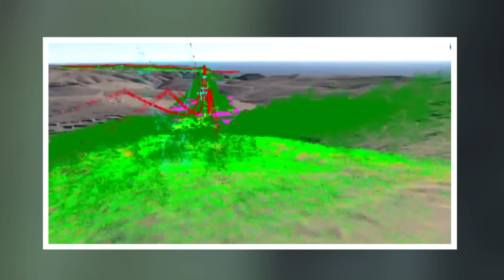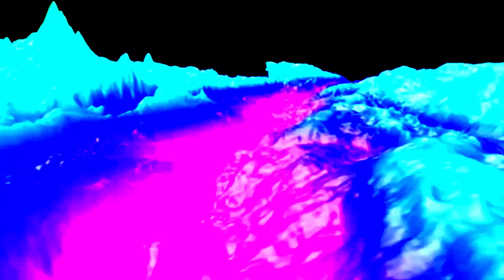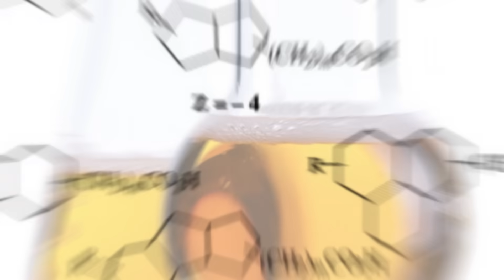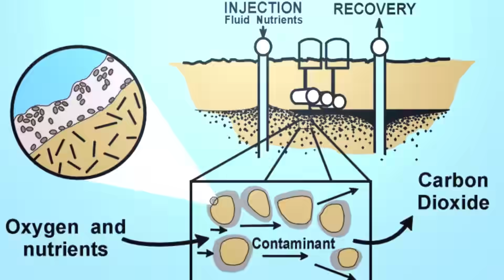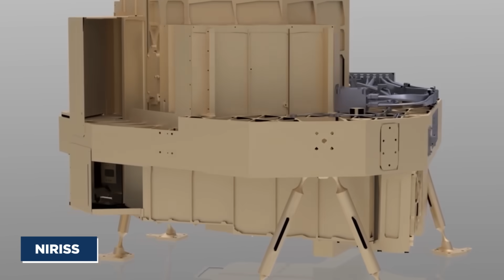Scientists Can’t Believe What JUST EMERGED In Canada!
In this video, we explore some of Canada’s most astonishing recent discoveries! From giant prehistoric petroglyphs hidden in British Columbia’s forests to a fossilized forest preserved in Yukon’s permafrost, Canada’s wilderness is revealing incredible secrets. We’ll also dive into the underwater marvels of the Northeast Pacific seamounts and the potential discovery of an ancient meteor crater in Quebec. Plus, we’ll look at how Canada is tackling environmental challenges in Alberta’s oil sands and contributing to groundbreaking research with the James Webb Space Telescope.

00:00 Intro
01:19 The Discovery of Giant Prehistoric Petroglyphs in British Columbia
02:38 The Fossilized Forest Beneath the Yukon Permafrost
03:41 The Hidden Marine Wonderland of the Northeast Pacific Seamounts
04:43 The Potential Ancient Meteor Crater in Quebec
0542  The Assessment of Naphthenic Acids in Alberta’s Oil Sands
09:30 Contributions to the James Webb Space Telescope
10:18 Advancements in Agricultural Science